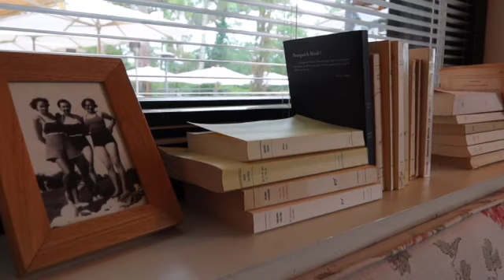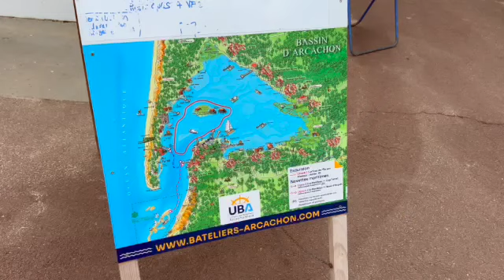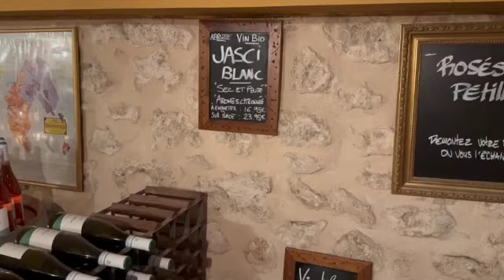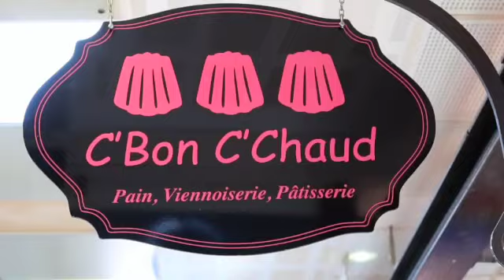Un été au Pyla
Pour cette première vidéo je vous emmène avec moi pendant mes vacances au Pyla.

Fredji - Flying High (Vlog No Copyrig...  Song: Waesto - Sunset Fruits